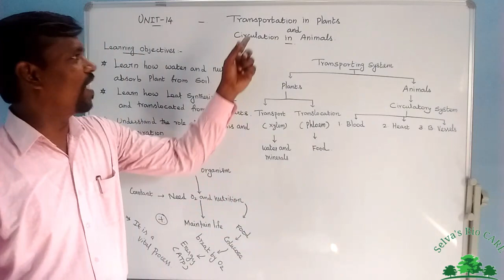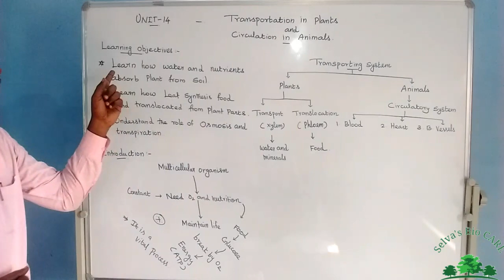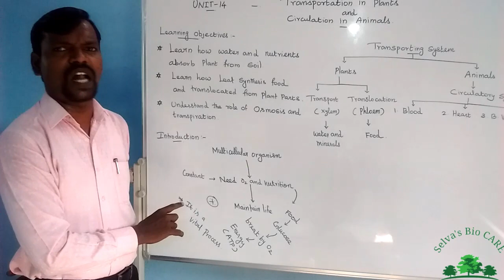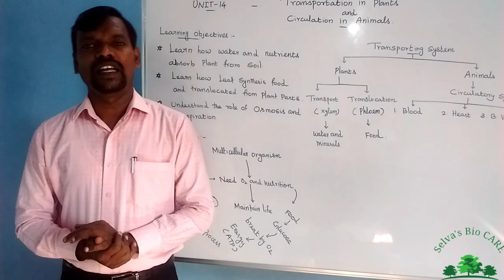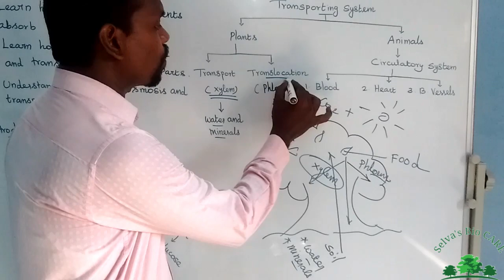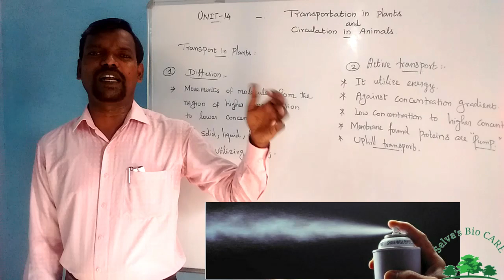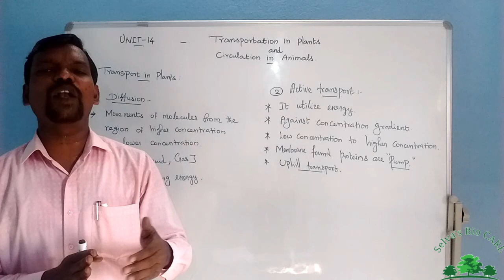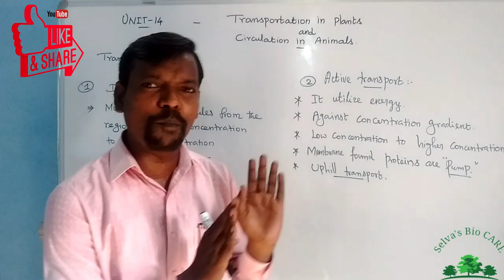10th unit : 14 transportation in plants & circulation in animals part : 1 | diffusion